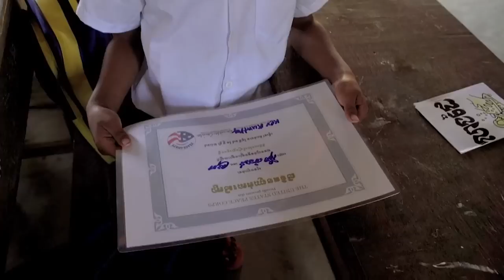Every girl deserves an education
More than 62 million girls around the world are not in school. The White House, Peace Corps, USAID and others are working with organizations around the world to Let Girls Learn. Learn more about this important initiative and how you can take action

220,000+ Americans have served as Volunteers in 140+ countries.